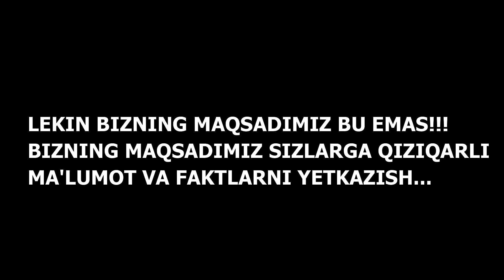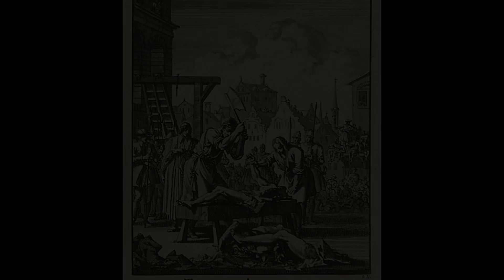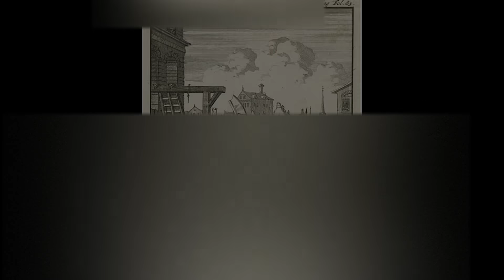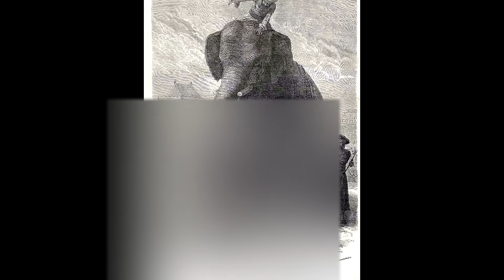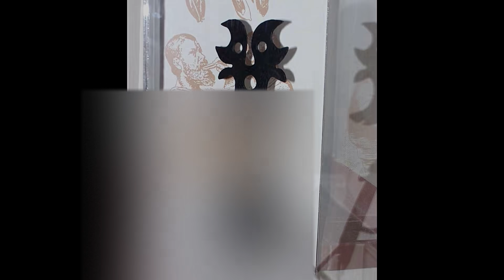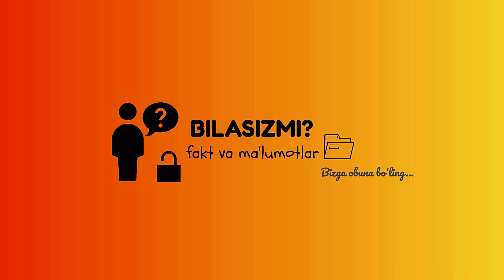TARIXDAGI 10 TA ENG DAXSHATLI QIYNOQ USULLARI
Salom do'stlar bu kanalda sizlarga iloji boricha siz eshitmagan fakt va ma'lumotlarni yuklab boramiz. Do'stlar agarda sizga videomiz yoqmasa dislike bosing, agarda sizga bir dona bo'lsada siz eshitmagan ma'lumot bera olsak LIKE tugmachasini bosing. Bizga obuna bo'ling do'stlar. Kanaldagi nosozlik va kamchiliklar uchun oldindan uzr so'raymiz. Do'stlar bizni qo'llab quvvatlang. Barchangizga OMAD...